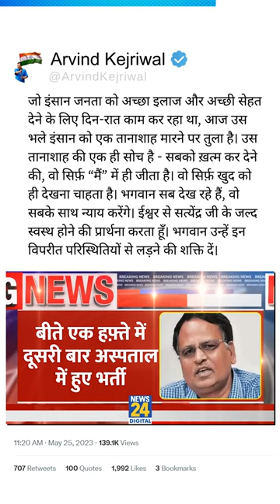CM Kejriwal ने Satyendar Jain के Hospital भर्ती होने पर Tweet में क्या कहा?